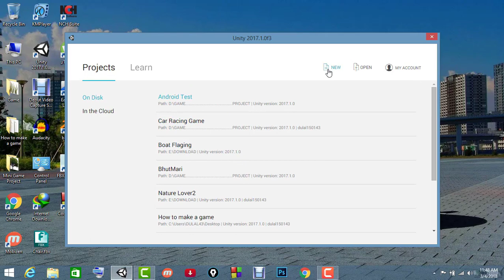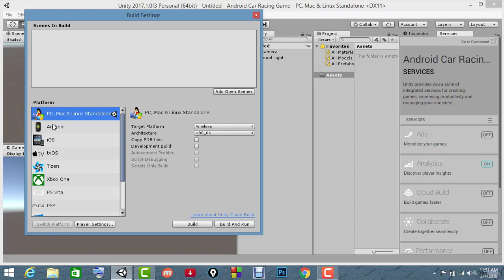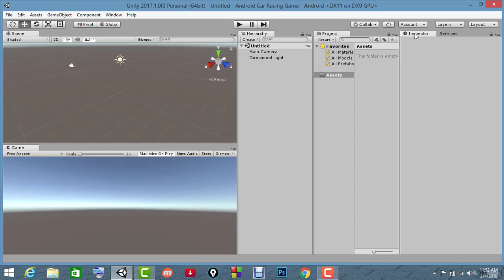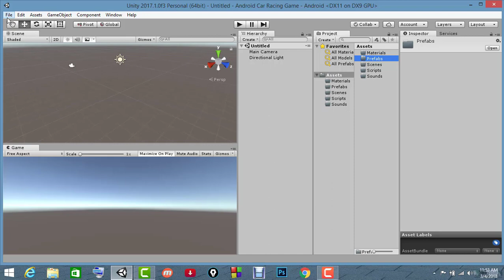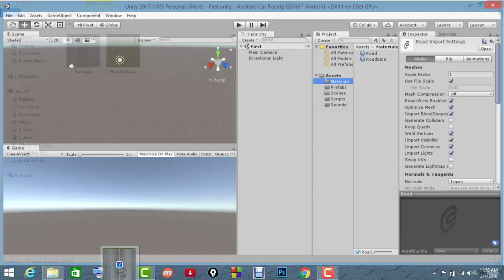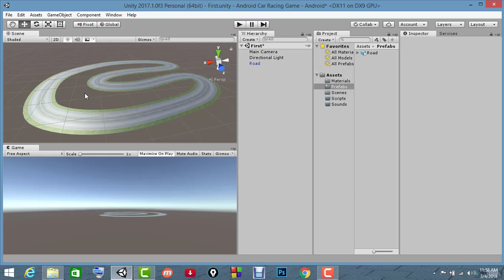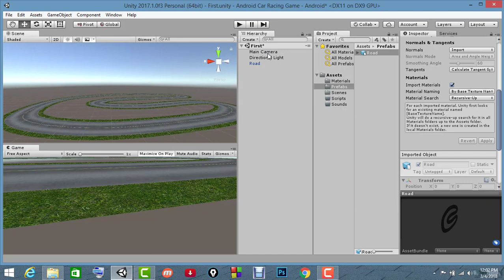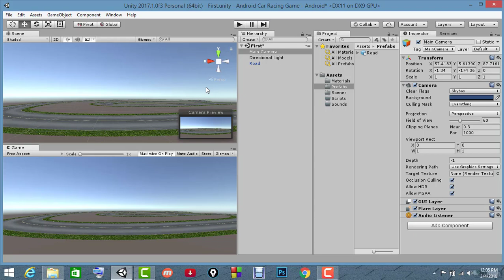How to Make an Android Game in Bangla || [Part- 02] Create Android Game Project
আপনি কি একজন গেম ডেভেলপার হওয়ার স্বপ্ন দেখেন...??? তাহলে এই ভিডিও-গুলো আপনারই জন্য...
আমরা সাধারনত যে সকল Software ব্যাবহার করে থাকি, তার একটা বিশাল পরিসর জুরে রয়েছে Gaming software বা Game ৷ এই গেম এর Market এত বড় এতই বড় যে বলে বুঝানো কঠিন ৷ গেম এর  World Wide Market Price হচ্ছে 99.6 বিলিয়ন ডলার বা 796800 কোটি টাকা ৷ এর 0.01% বাংলাদেশ ধরতে পারলে প্রতি বছর দুই থেকে তিনটি পদ্মা সেতু তৈরি করা সম্ভাব ৷ এত বড় মার্রকেটের কিছুটা যেন আমরাও ধরতে পারি, সেই লক্ষ্যে প্রফেশনাল গেম ডেভেলপার হওয়ার সপ্ন পুরনে আমরা বানিয়েছি গেম ডেভেলপমেন্ট এর উপর  কিছু টিউটোরিয়াল সিরিজ যা সম্পূর্ন ফ্রী ৷
 যদি আপনি কম্পিউটার সাইন্স এর ছাত্র না-ও হয়ে থাকেন  কোন সমস্যা নেই... আমরা আপনাদের জন্য বানিয়েছি এমন সব টিউটোরিয়াল সিরিজ যেখানে প্রয়োজনীয় রিসোর্স সহ প্রত্যেকটি স্টেপ এমনভাবে ব্যাখ্যা করা হয়েছে যাতে যে কেউ খুব সহজেই তা বুঝতে পারে... এটা রেসিং গেম বানানোর টিউটোরিয়াল সিরিজ... এর মাধ্যমে ইনশা-আল্লাহ, আপনি আপনার পছন্দের রেসিং গেমটি বানাতে পারবেন...
এছাড়া চ্যানেলে অন্যান্য টিউটোরিয়াল সিরিজ তো রয়েছে-ই...
তাহলে আর দেরী কিসের...
কম্পিউটার অন করে এখনই অংশ নিন আমাদের এই স্বপ্নযাত্রায়...

কিভাবে গেম থেকে Earn হয়?